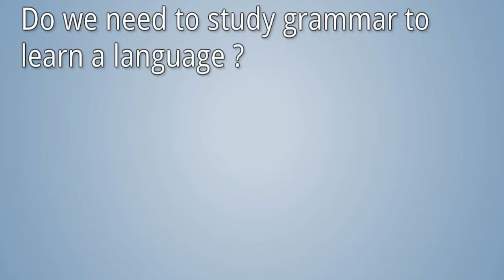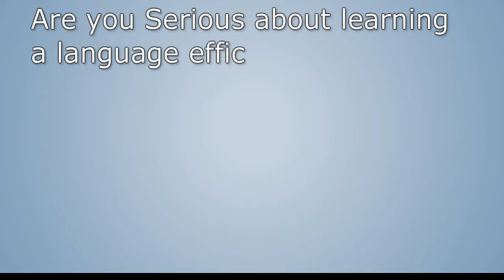Why Grammar? | Kevin SmartClass | Grammar Series | Animation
Hi Everyone!
To know about me kindly check into the ABOUT section.